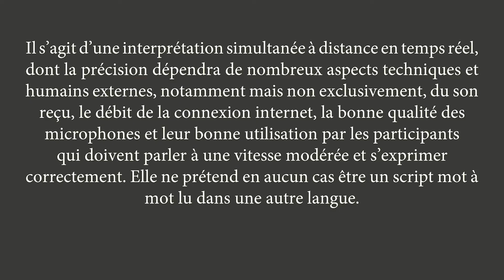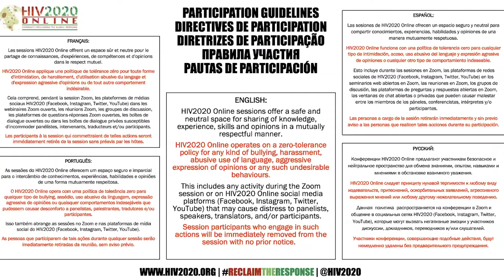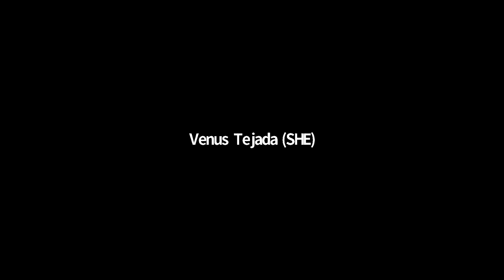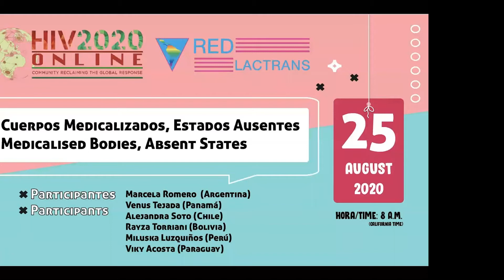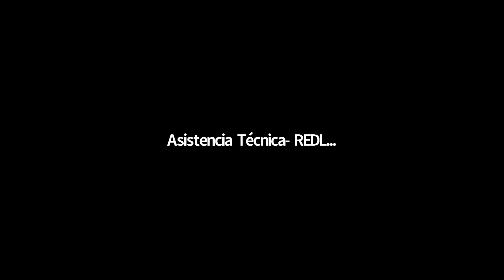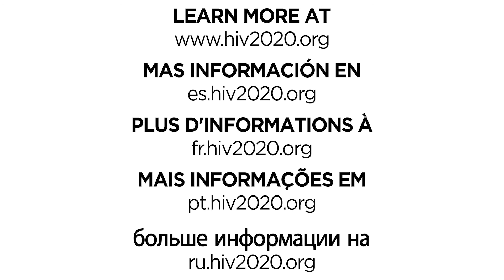Corps médicalisés, États absents | 25 août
Cette session a présenté le «Guide des recommandations sur les soins de santé complets pour les femmes trans en Amérique latine et dans les Caraïbes», un élément déclencheur pour travailler sur des stratégies visant à améliorer l'accès de haute qualité aux services de santé ainsi qu'aux traitements. VIH. Considérant que dans les populations clés, la riposte au VIH est un sujet inachevé et sur lequel nous devons travailler de manière intersectionnelle.